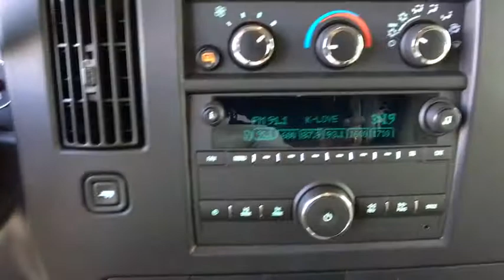2019 GMC Savana 3500 Ft. Collins, Brighton, Denver, Commerce City, Westminster, CO G190537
Summit White  2019 GMC Savana 3500 available in Ft. Collins, Colorado at Transwest Buick GMC Isuzo. Servicing the Brighton, Denver, Commerce City, Westminster, CO area.
2019 GMC Savana 3500 Work Van - Stock#: G190537 - VIN#: 1GTZ7HFG3K1256894

Priced below MSRP!!! Climb into savings with our special pricing on this noteworthy Vehicle* Just lowered by $1,660*** Optional equipment includes: Engine: Vortec 6.0L V8 SFI FlexFuel, Driver Convenience Package, Heavy-Duty Rear Locking Differential, Heavy-Duty Trailering Equipment, Cruise Control, Leather-Wrapped Steering Wheel, Remote Keyless Entry, Reclining Front Bucket Seats w/Inboard Armrests, Power-Adjustable Black Outside Heated Mirrors, Radio: AM/FM Stereo w/MP3 Player/Seek & Scan...CONTACT OUR INTERNET SALES TEAM TODAY! ONLY AT TRANSWEST BUICK GMC - YOUR GMC Savana 3500 DEALER OF DENVER! STOP BY AT I-76 & 96TH AVE! All prices exclude tax,tags,title. Prices include dealer and handling fee of $495
Engine: Vortec 6.0L V8 SFI FlexFuel, Driver Convenience Package, Heavy-Duty Rear Locking Differential, Heavy-Duty Trailering Equipment, Cruise Control, Leather-Wrapped Steering Wheel, Remote Keyless Entry, Reclining Front Bucket Seats w/Inboard Armrests, Power-Adjustable Black Outside Heated Mirrors, Radio: AM/FM Stereo w/MP3 Player/Seek & Scan, Trailer Wiring Provisions, Bluetooth For Phone, Front License Plate Kit, Engine Cover Console w/Swing-Out Storage Bin, 3 Doors, 4-wheel ABS brakes, 4.3 liter V6 engine, AC power outlet - 1, Air conditioning, Automatic Transmission, Clock - In-radio display, Cylinder Deactivation, Daytime running lights, Descent Control - Hill descent control, Dusk sensing headlights, Engine hour meter, Front seat type - Bucket, Intermittent window wipers, Passenger Airbag - Cancellable, Power door locks, Power steering, Power windows with 1 one-touch, Rear-wheel drive, Satellite communications - Integrated, Stability control, Tachometer, Tire pressure monitoring system, Traction control - ABS and driveline, Transmission hill holder, Trip computer, Video Monitor Location - Front